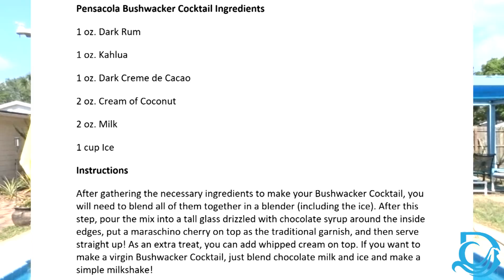How to make the Bushwacker | Special guest Roy and Amanda Shows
We mix up the Bushwacker. It's a delicious boozy chocolate milkshake invented in St. Thomas and reinvented in Pensacola Florida. We have Roy and Amanda over as special guests.